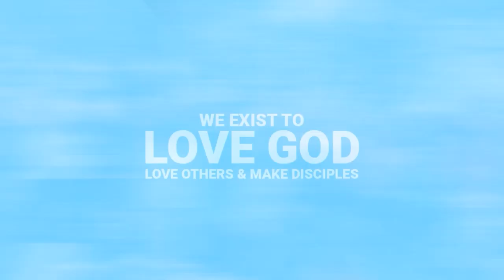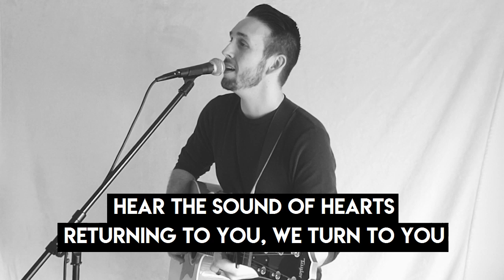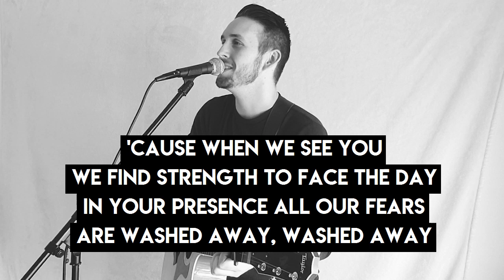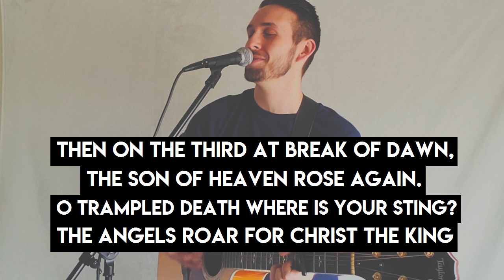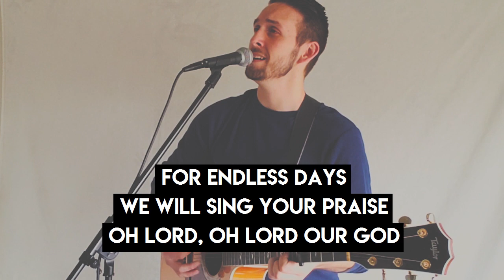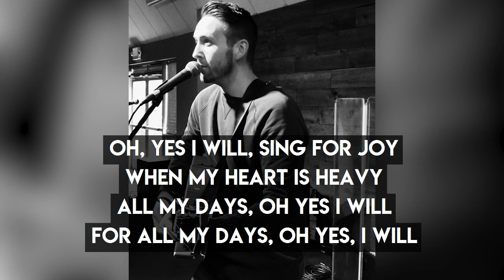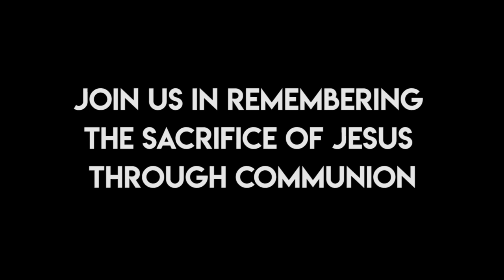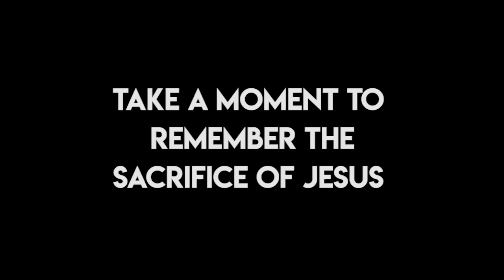Stay Positive Week 2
There’s no limit on hope.
You can discover a whole lot to smile about if you know where to look. And we can help you find it! Don’t let life get you down. Stay joyful. Stay hopeful. And Stay Positive!